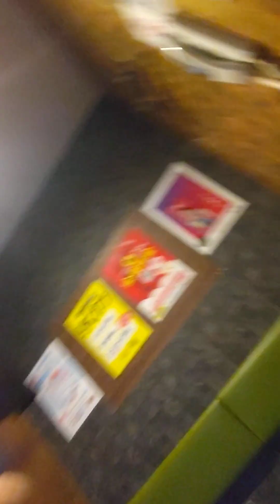この世界は人権が尊重された世界になるための希望を持った世界だ。そのために明日を生きる訳だ。明日叶ったかは昨日さえも知らない。時間の中で「今」が一番偉いんだ。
永劫的な平和とは